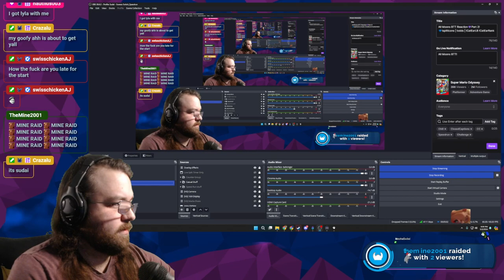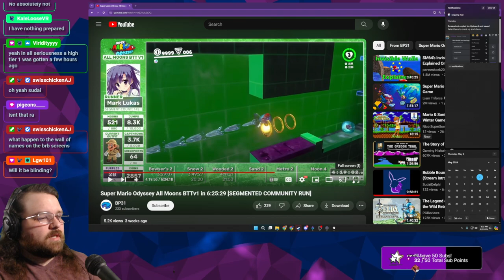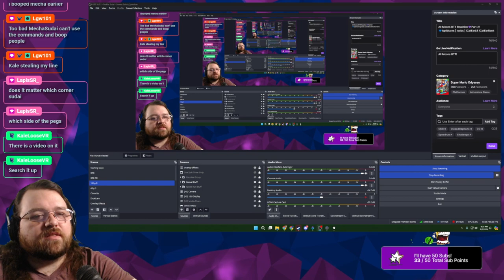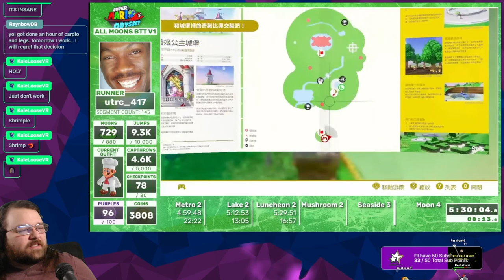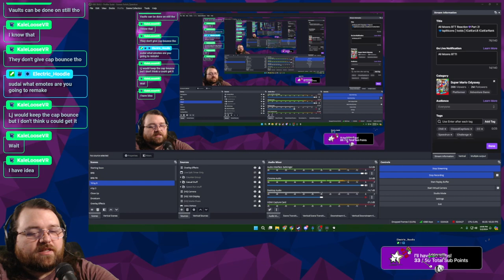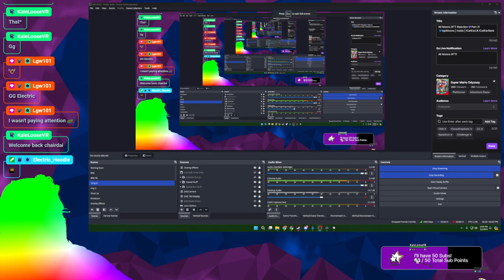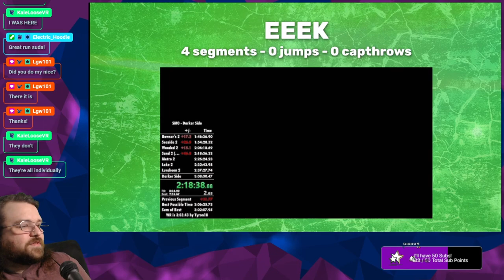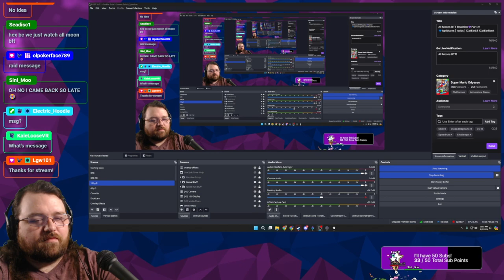All Moons BTT Reaction💜Part 2!💙!spliticons | !odds | !CatEarLB !CatEarRank